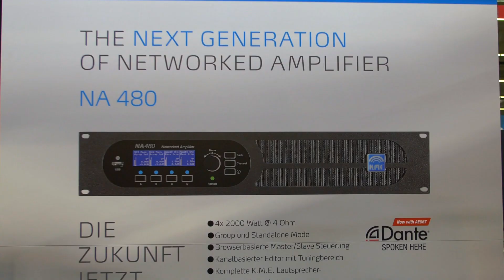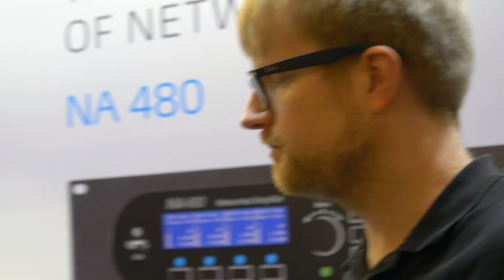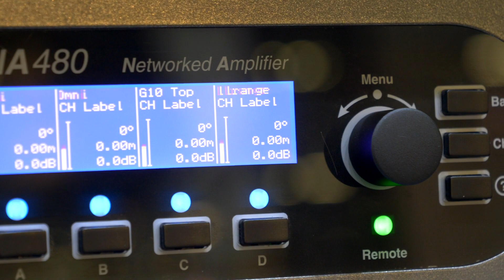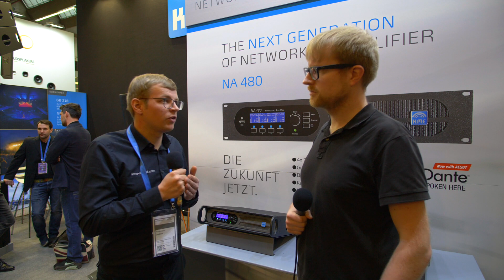KME NA 480 DSP Endstufe 🎸 Prolight & Sound 2019 Frankfurt 🔥 K.M.E.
Prolight and Sound 2019 - wir haben uns bei K.M.E. die neue NA 480 DSP Endstufe angeschaut. Was die KME NA 480 so besonders macht, und warum sie einen Blick wert sein könnte.

Die komplette Musik im Video ist wie immer selber geschrieben & produziert. Ihr findet die Songs alle auch inklusive Musikvideo auf meinem Youtubekanal!

Music produced in Darmstadt & Odenwald 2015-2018 by Semu